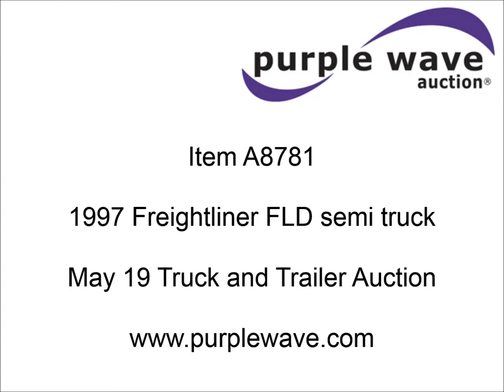1997 Freightliner FLD semi truck for sale | sold at auction May 19, 2015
1997 Freightliner FLD semi truck
604,051 miles on odometer
Caterpillar 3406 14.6L L6 diesel engine
455 HP
Eaton Fuller 13 speed manual transmission
Tilt
Cruise
AM/FM
Power windows
60"L x 70"H sleeper
Quarter fenders
Single rear exhaust stack
Air suspension
Air brakes
Jake brake
252" wheelbase
11R22.5 tires
GVWR 52,000 lbs
Speedometer glass broken
Odometer may be inaccurate
Hood and front fenders damaged
Seller is an North Dakota licensed motor vehicle dealer. Title will be assigned and distributed by the dealer. Please contact the seller for distribution questions.
2FUYDXYB4VA774410

It was located in Binford, ND, and we sold it to the highest bidder for $6,050.